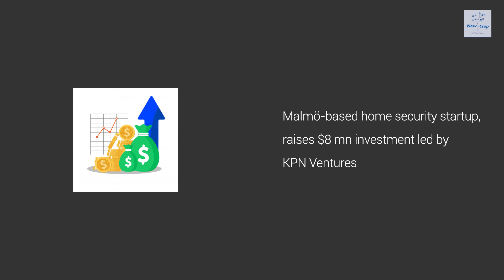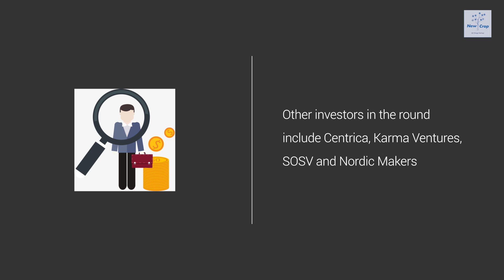Planet Startups: August 3, 2019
Jerusalem-based startup, Lightricks, raises Series C investment worth $135 mn; and other news from startups across the world.